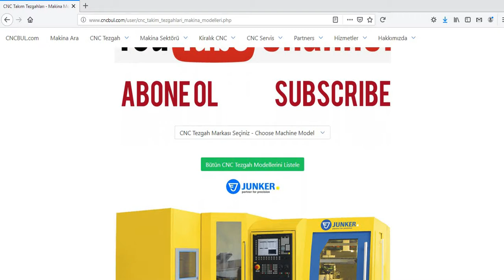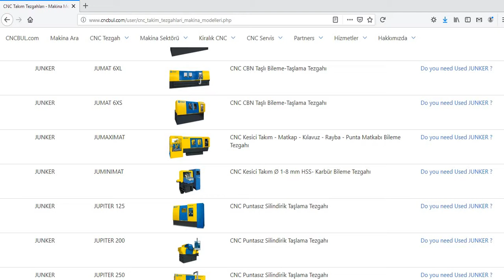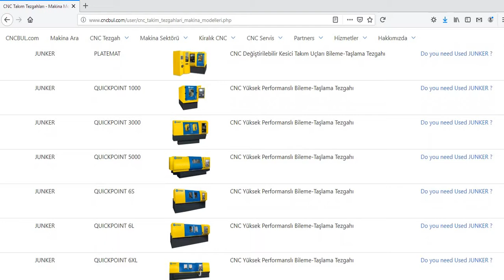JUNKER MACHINE MODELS (CNC Machine Tools)